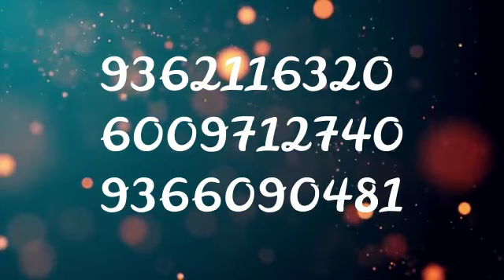Laibuma Musical Bodol Bai Kwrwng Gwi Mano